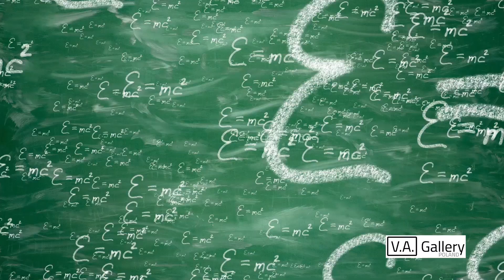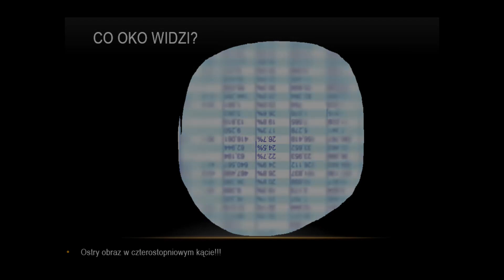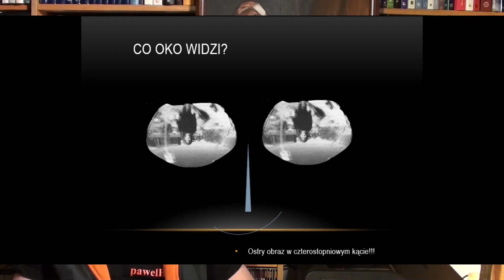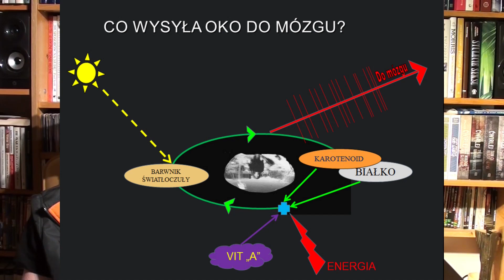Cykl „Dlaczego Einstein był łysy….." odcinek 6.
"Dlaczego Einstein był łysy - czyli mądrej głowy włos się nie trzyma„ -wyprawy do krainy rozumienia sztuki cd.
Odcinek 6. - "Do góry nogami" Autor projektu i osoba prowadząca - dr Paweł Baranowski - publicysta, dydaktyk i znawca sztuki.